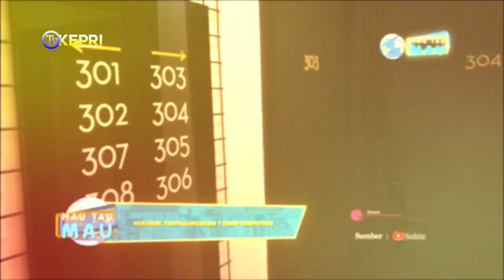BINCANG CERDAS PEMBELAJARAN DIMASA PANDEMI COVID-19 (MAN BINTAN) - TV KEPRI